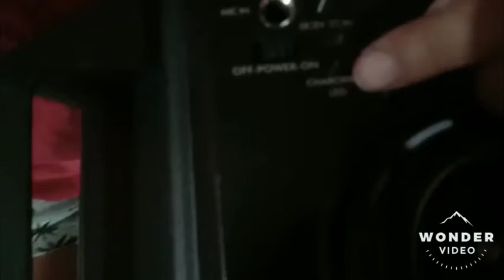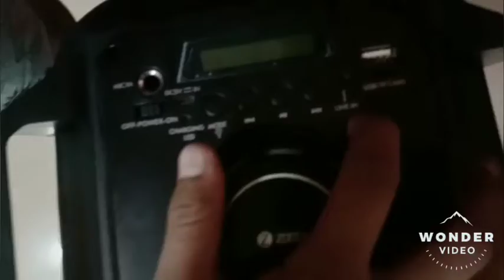karaoke box unboxing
price 5.799

karaoke link:

Y tour Queries:
Spreading gyan
ishan monitor
cyber baba
get more views and subscribers how to get 1000 subscribers Fast